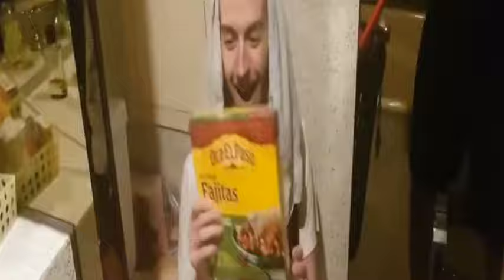canned loadfoot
Round 2 vs. Licraft 2005